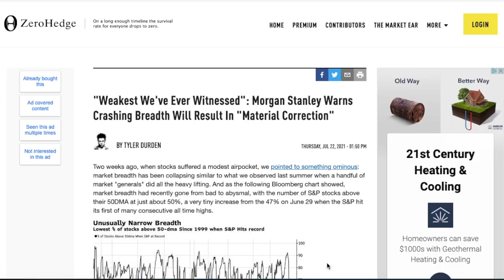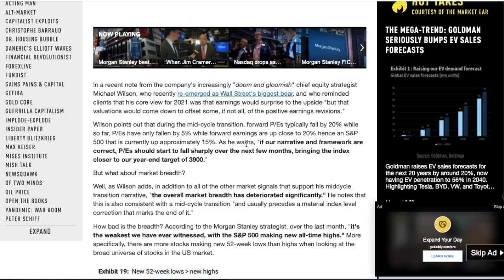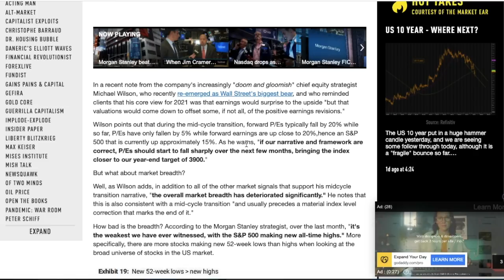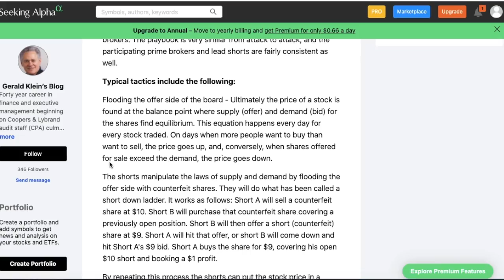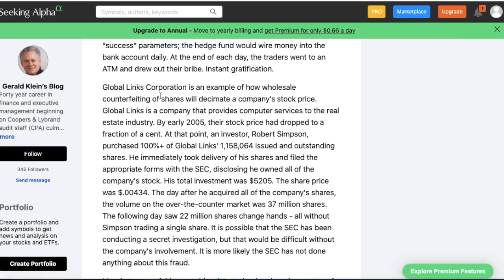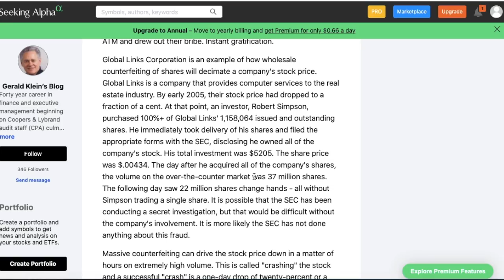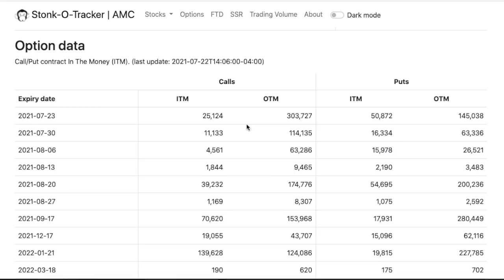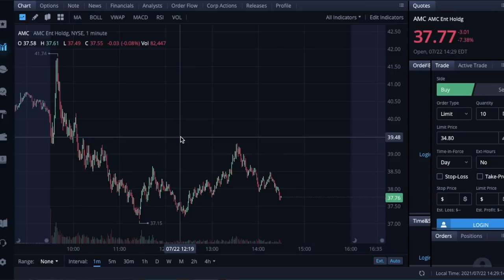WHY AMC KEEPS DROPPING! - MORGAN STANLEY LIQUIDATING! - (Amc Stock Analysis)